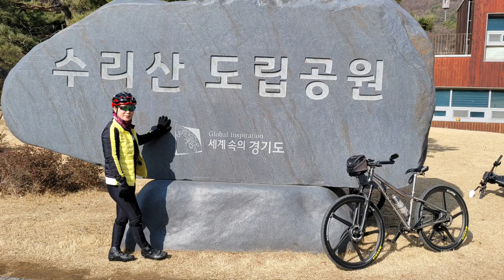이룰수 없는 사랑 장철웅 알토색소폰 연주 주명순 색소폰&자전거 여행tv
봄날같이 따스한날
우리 자전거 친구님들과 함께
안양인근 4대 호수길을 라이딩한
모습을 제가연주한 알토색소폰
이룰수 없는 사랑을 담아 보았습니다